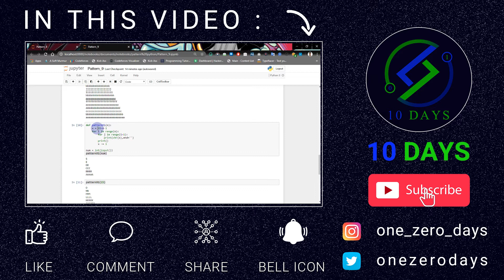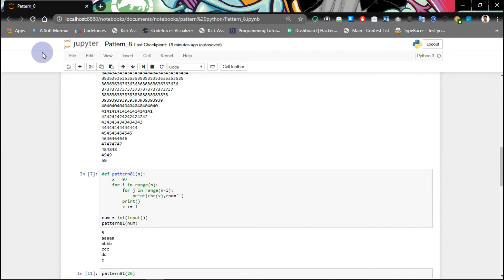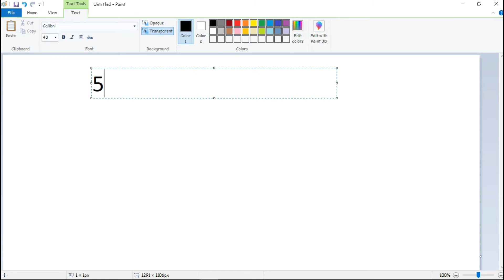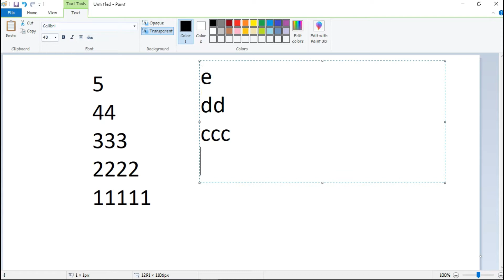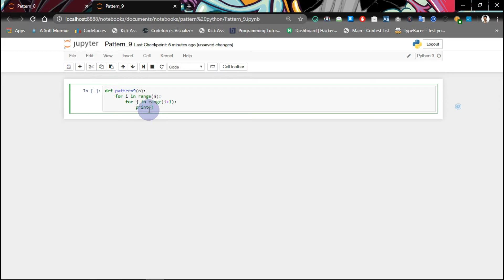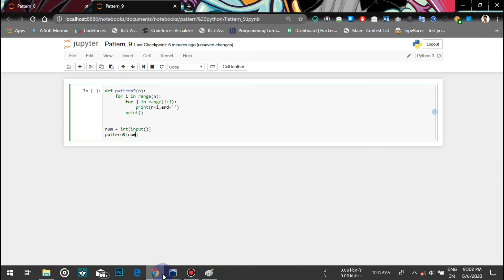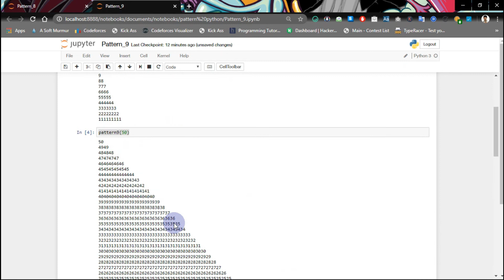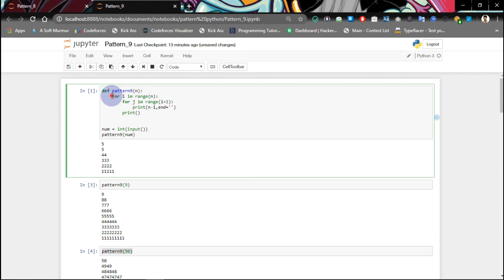#9 Printing cbbaaa & 322111 in triangle Shape | Pattern Program Python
In this star pattern python you'll learn how to print 123, abc and ABC in triangle shape.
I've printed using python programming langugage(Python 3) but you can print in any progamming language if you understand the logic.
Try to understand the logic.
Please practice again and again. It will definitely help you to master it and you can easily print these programs next time.

You can check playlist if you're having any difficulty in printing other patterns programs.

If you want to use the same IDE (Jupyter Notebook) you can use it online by clicking this

Or you can install any IDE which supports Jupyter Notebook.

You can also run the same program(program code) in any python IDE.

Check my playlist of pattern python.